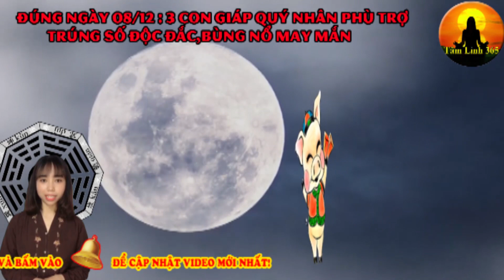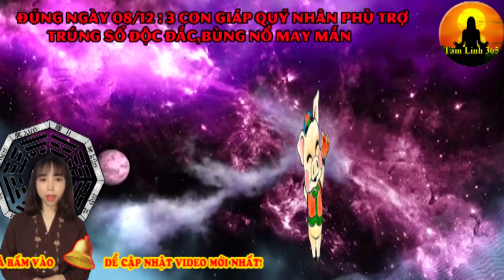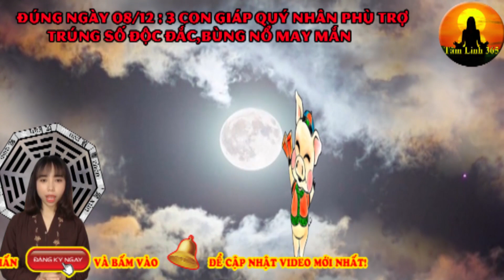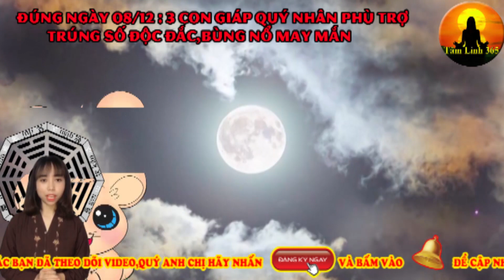ĐÚNG NGÀY 08/12 : 3 con giáp quý nhân phù trợ Trúng số độc đắc,bùng nỔ may mắn